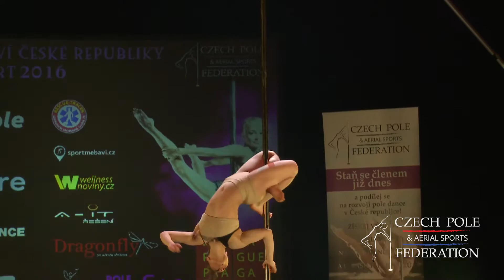Lucie Kvasničková - Mistrovství ČR v pole sport 2016 – Junioři – semifinále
Lucie Kvasničková
5.místo
Mistrovství České republiky v pole sport 2016. Junioři
Czech pole sport championship 2016. Juniors
Czech pole & aerial sports federation